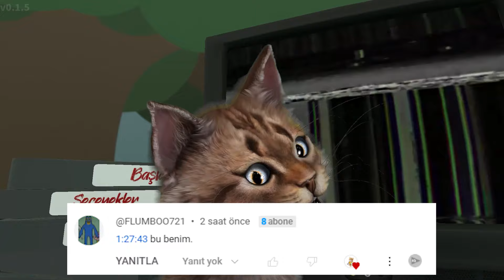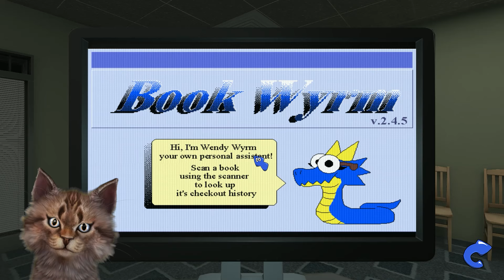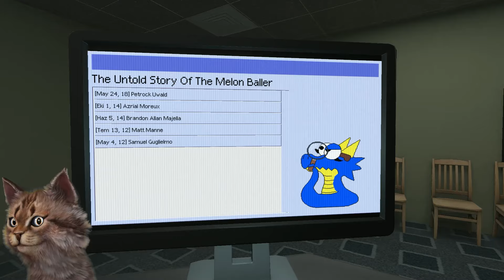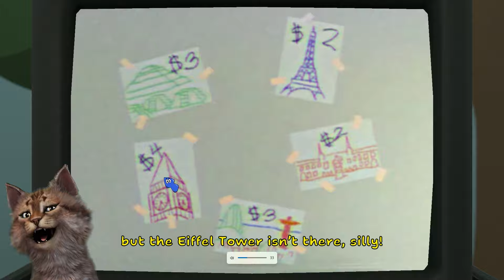AMANDA YA SAKIN GÜVENME 😭😭😭 - Amanda the Adventurer 2 Demo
Konuşan pisiler den selami bu video da amanda the adventurer 2 demo oynadı . amanda ya sakın güvenme .